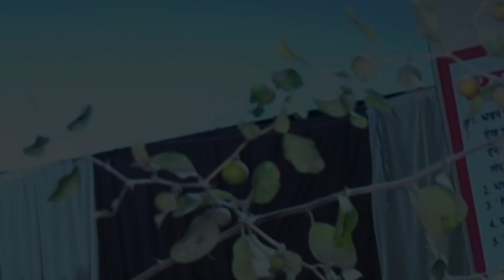Lalita weds Aashish Wedding Highlihts / Sonu Digital Studio Bikaner